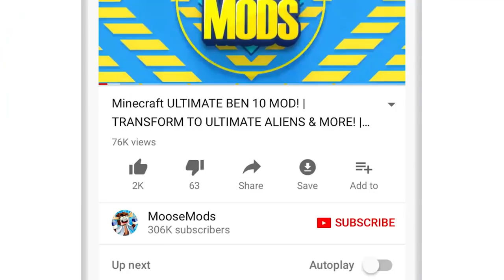Minecraft TEMPLE RUN 2 MOD! | BUILD PORTAL TO TRAVEL TO TEMPLE RUN DIMENSION! | Modded Mini-Game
Minecraft TEMPLE RUN 2 MOD! | BUILD PORTAL TO TRAVEL TO TEMPLE RUN DIMENSION! | Modded Mini-Game with MooseMods